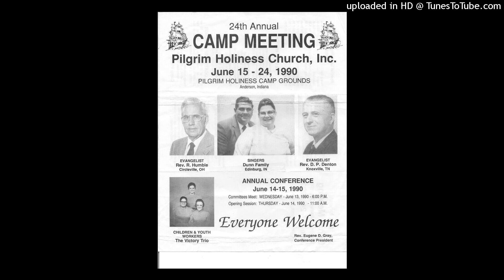Bud and Shirley Dunn: I'll Wish I Had Given Him More-1990 Pilgrim Holiness Camp